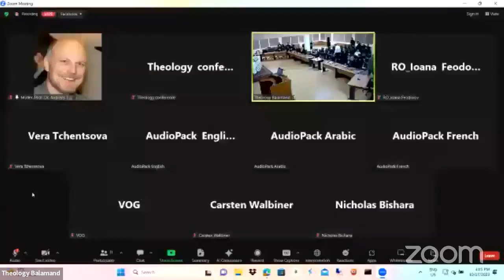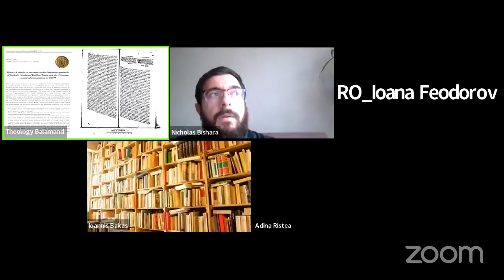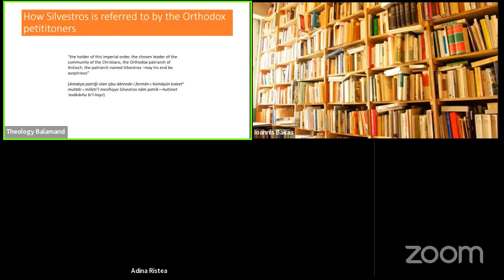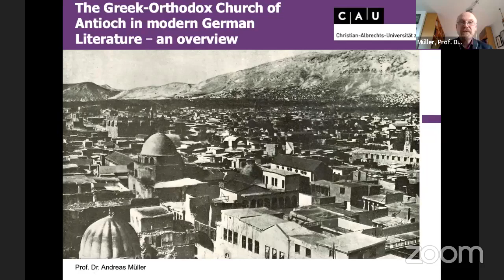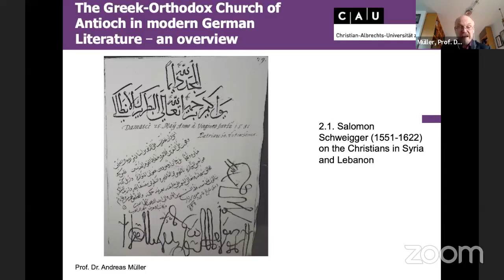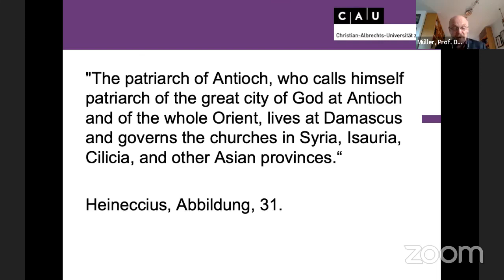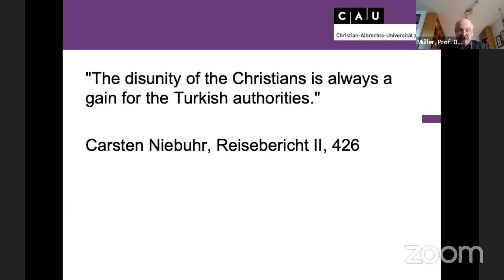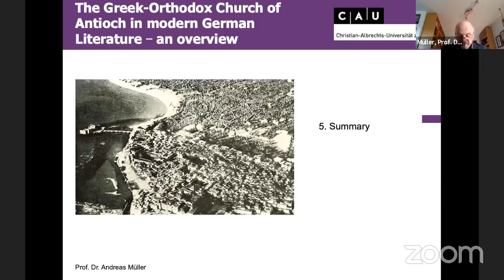DAY ONE - Session Three: Relations with Other Peoples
International Scientific Conference - Balamand

The Orthodox Church of Antioch
From the 15th to the 18th Century:
Towards a Proper Understanding of History

Saint John of Damascus Institute Of Theology - University of Balamand

Greek Orthodox Patriarchate of Antioch and All the East

DAY ONE
Tuesday, October 17
Ignatius IV Hall

Session Three
Relations with Other Peoples
Moderator: Fr. Porphyrios Georgi

1-
A View from Without: The Church of Antioch Through the Eyes of Seventeenth Century Anglican Divines
Fr. Chrysostom Nassis
Aristotle University of Thessaloniki, Greece

2-
Orthodox Responses to Catholic Missions in the
Patriarchate of Antioch: Institutionalization and
Centralization
Hasan Çolak
TOBB University of Economics and Technology,
Ankara, Turkey

3-
The Greek-Orthodox Church of Antiochia in Modern Western Literature: An Overview
Andreas Müller
Christian Albrechts University in Kiel, Germany

المؤتمر العلميّ الدوليّ -البلمند

الكنيسة الأرثوذكسيّة الأنطاكيّة
من القرن الخامس عشر إلى
القرن الثامن عشر
نحو فهمٍ دقيق للتاريخ

معهد القديس يوحنا الدمشقي اللاهوتي - جامعة البلمند

بطريركيّة أنطاكية وسائر المشرق للروم الأرثوذكس

اليوم الأوّل
الثلاثاء 17 تشرين الأوّل
قاعة البطريرك إغناطيوس الرابع

الجلسة الثالثة
العلاقات مع الشعوب الأخرى
مدير الجلسة: الأب بورفيريوس جرجي

1-
نظرة من الخارج: كنيسة أنطاكية من منظار اللإكليريكيّين اللاهوتيّين الأنغليكان في القرن السابع عشر
الأب خريسوتومس ناسيس
جامعة أرسطو في تسالونيكي، اليونان

2-
الردود الأرثوذكسيّة على الإرساليّات الكاثوليكيّة في بطريركيّة أنطاكية: إعتماد الطابع المؤسسي والمركزي
حسن شولاك
جامعة توبب للاقتصاد والتكنولوجيا، أنقرة، تركيا

3-
كنيسة أنطاكية الروميّة الأرثوذكسيّة في الأدب الغربي الحديث: نظرة عامة
أندرياس مولر
جامعة كريستيان ألبريخت في كيل، ألمانيا